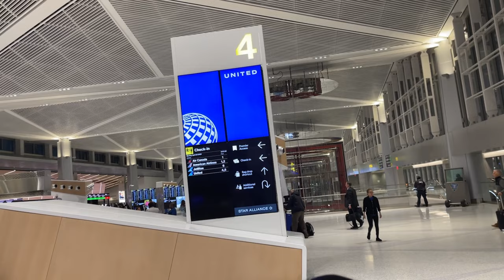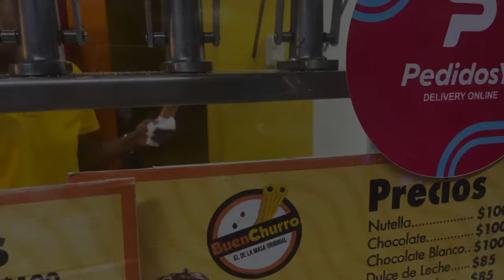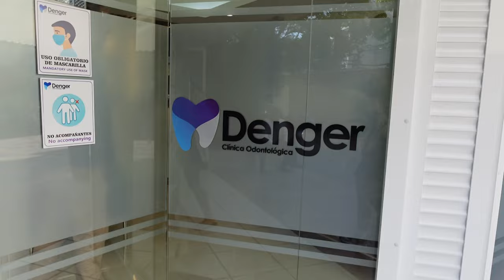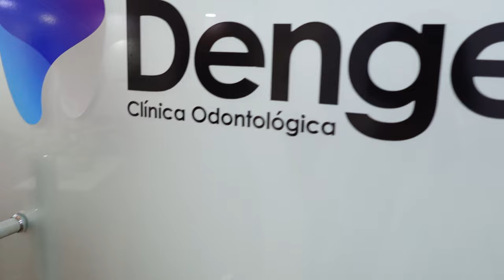Travel vlog: Dominican Republic Pt1| Getting my teeth done 🫢, authentic DR, Just living life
HI! In this vlog I flew to DR to get some work done in my mouth and RESIN VEENERS! So exciting! I mentioned both places I went to in the video lmk if you want me to put them in my bio or if you have any questions. Thank ya for watching 💖